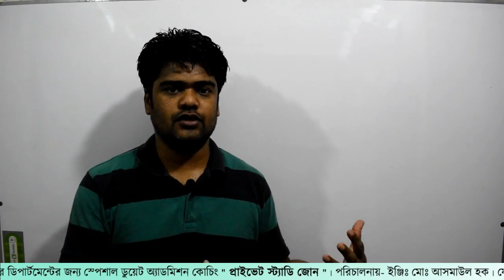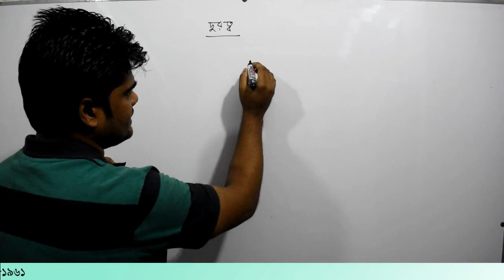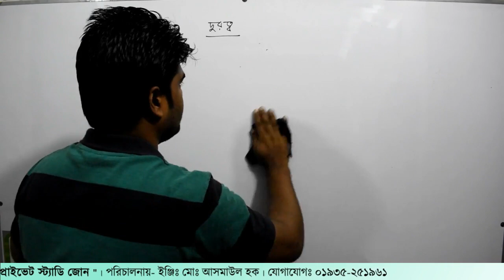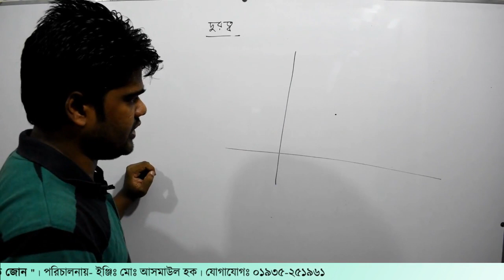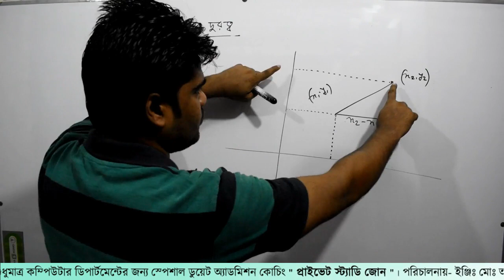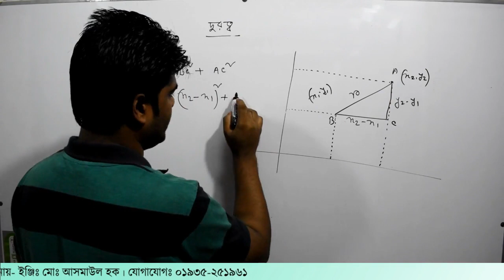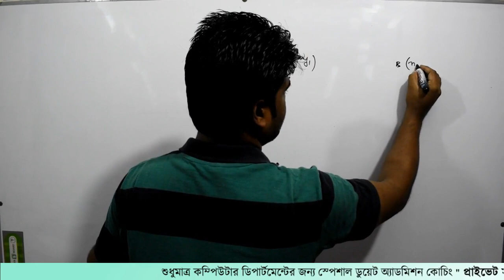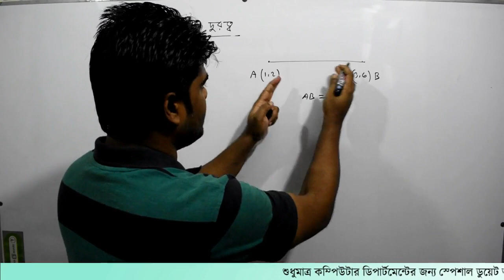9. স্থানাংক পর্ব-৯ | জ্যামিতি পর্ব-৯ । Private Study Zone